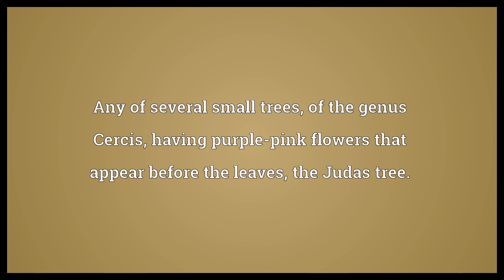Redbud Meaning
Video shows what redbud means. Any of several small trees, of the genus Cercis, having purple-pink flowers that appear before the leaves, the Judas tree..  Redbud Meaning. How to pronounce, definition audio dictionary. How to say redbud. Powered by MaryTTS, Wiktionary